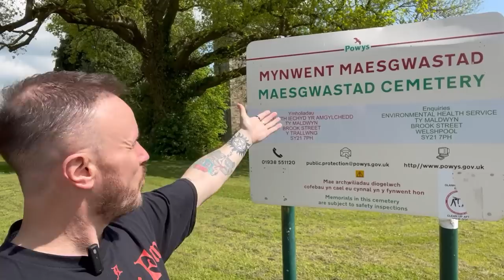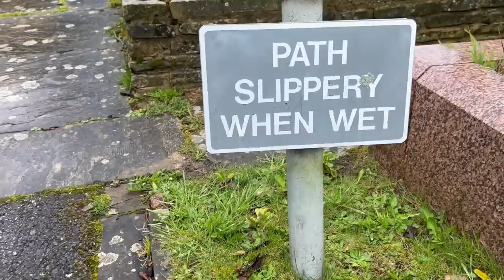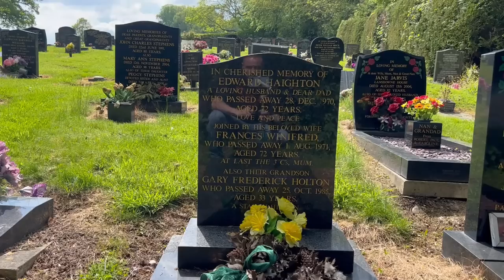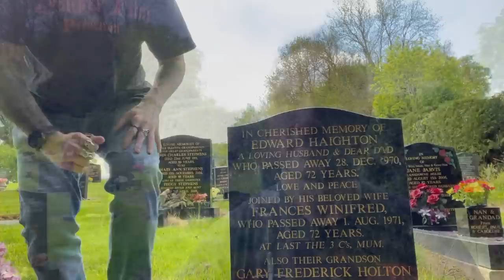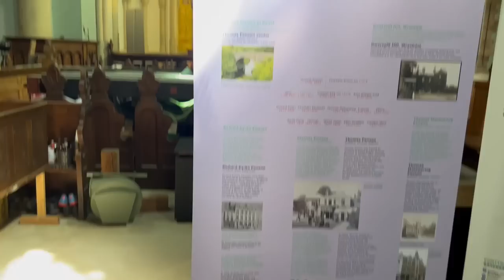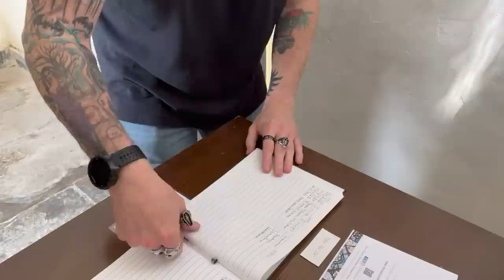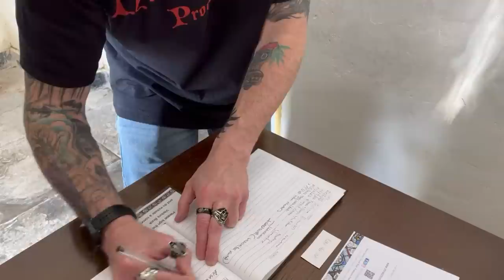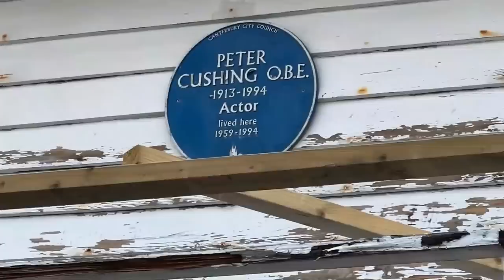Gary Holton's Grave - Famous Graves - Auf Wiedersehen Pet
Todays Famous Grave visit, I go to see the Famous Grave of legendary singer and Actor Gary Holton

Gary Frederick Holton[ (22 September 1953 – 25 October 1985) was a British singer-songwriter, musician and actor from London. He was the frontman of the band Heavy Metal Kids (1972–1977), worked with Casino Steel (1981–1984), and played the part of Wayne (a.k.a. London) in the UK television comedy Auf Wiedersehen, Pet (1983–1985)